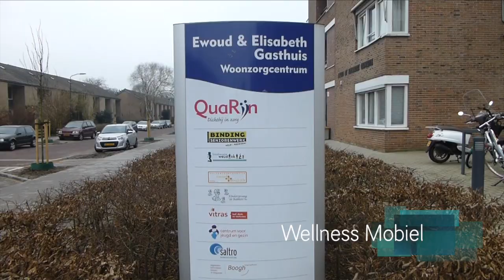Vlog Eline - wijkverpleegkundige bij QuaRijn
Wil je weten waarom Eline haar baan als wijkverpleegkundige bij QuaRijn zo leuk vindt? Bekijk dan haar vlog en ga naar werkenbijquarijn.nl.